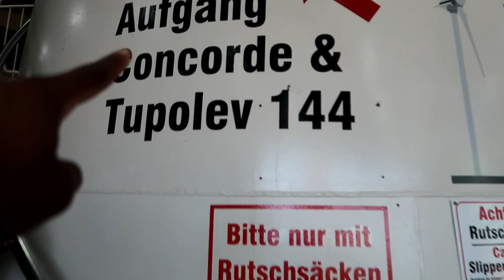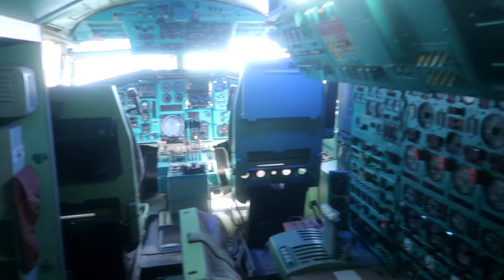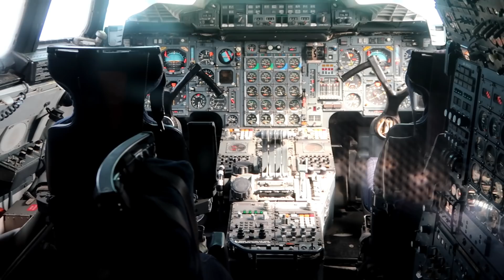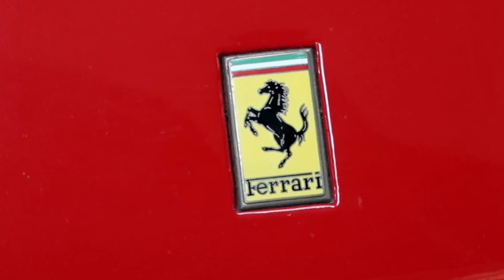ENTRANDO EM UM AVIÃO CONCORDE NO MUSEU SINSHEIM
Errata: A velocidade máxima de um Concorde foi de 2.179 KM/HR
De acordo com o Wikipedia: